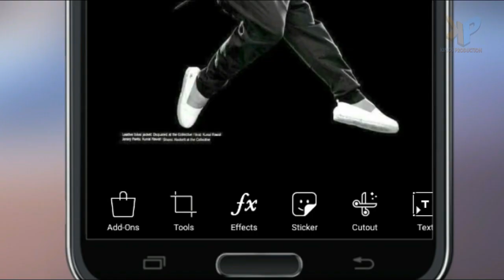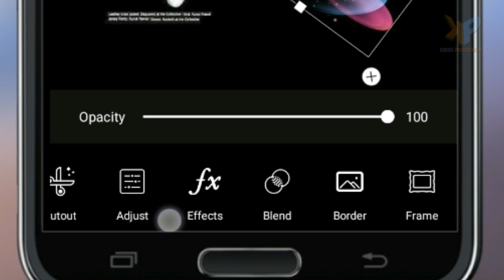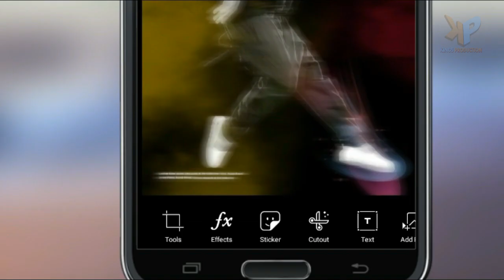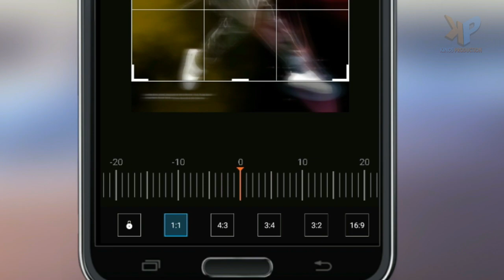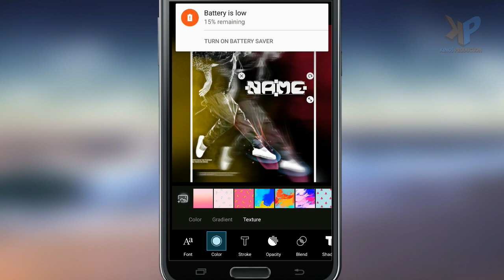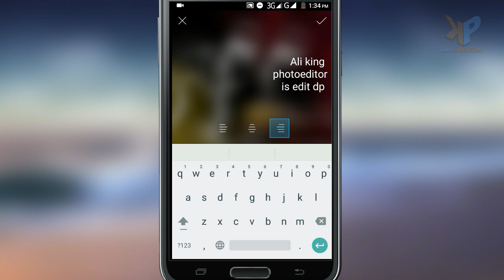Stylish DP Edit by Phone like a Shahid_Kapoor style (step by step) Hindhi [Urdu]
Bohet hi (Easy+Quicly) methode ha , 1dffa full vedio dekhiya,
vedio main kuvh smj na ay to ap comment kr skty hn , ye muj se contect kr skty hn ,, main dobara smja do ga,